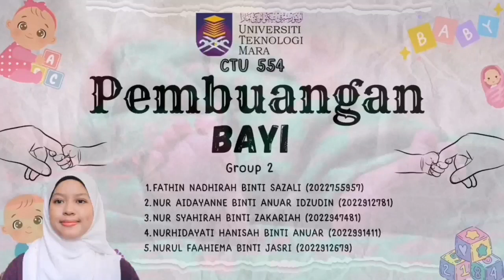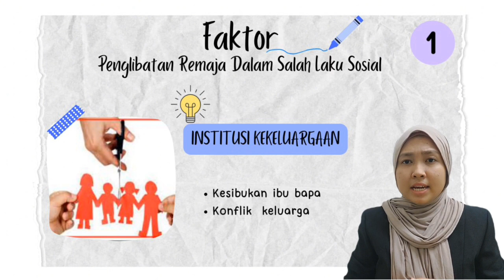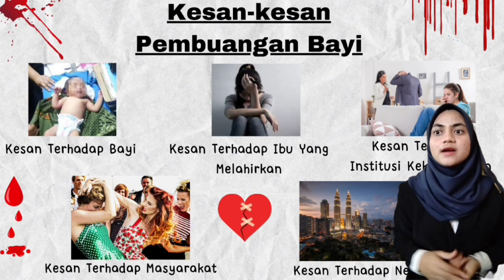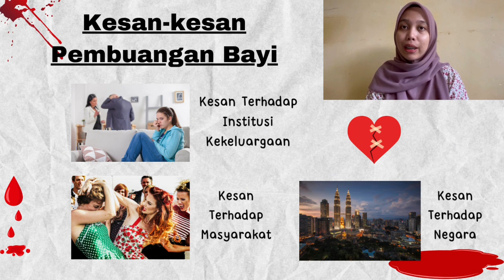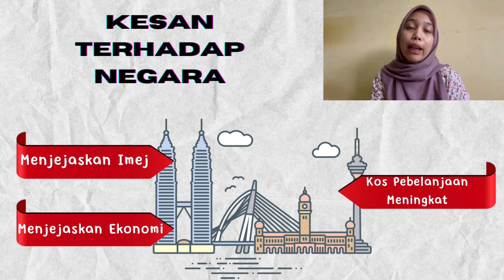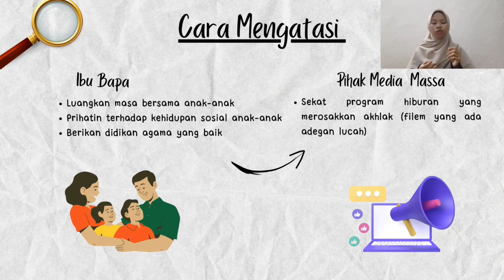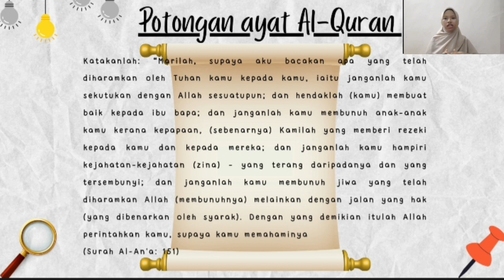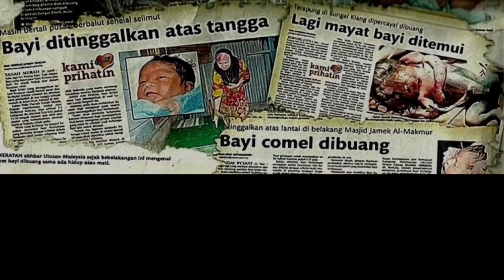554-AS07_KUMPULAN 2_PEMBUANGAN BAYI